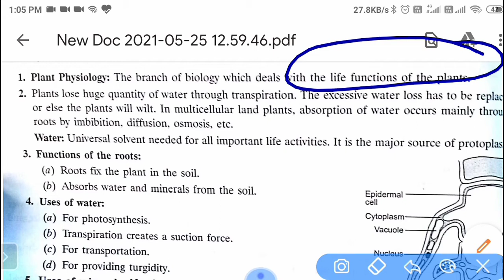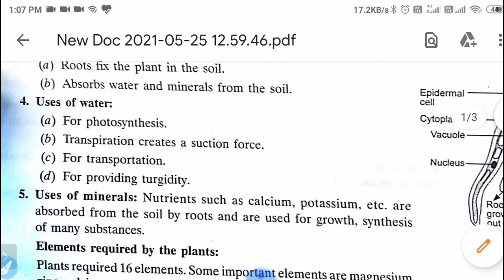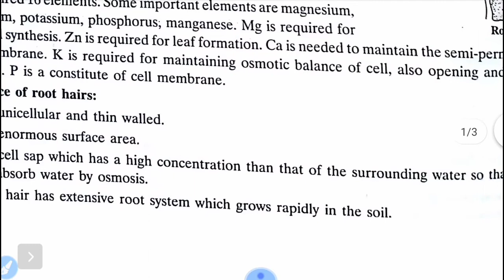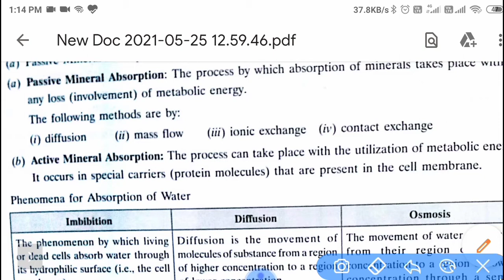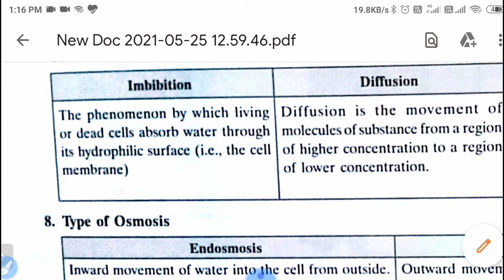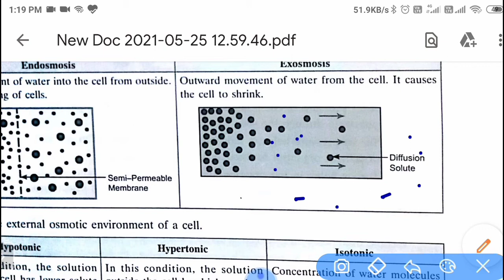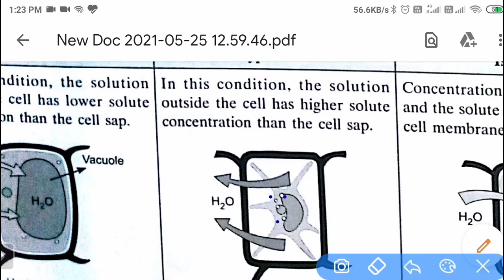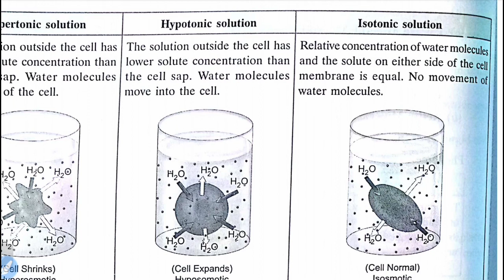ICSE CLASS X BIOLOGY: Absorption by roots: Main Concepts